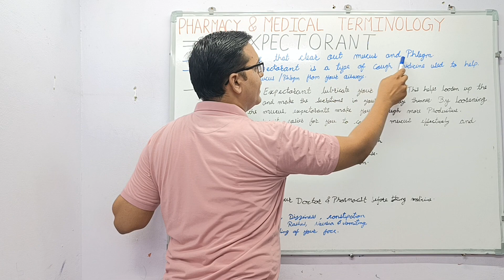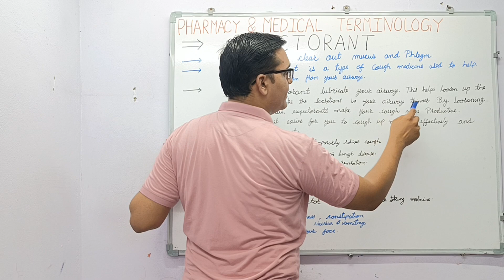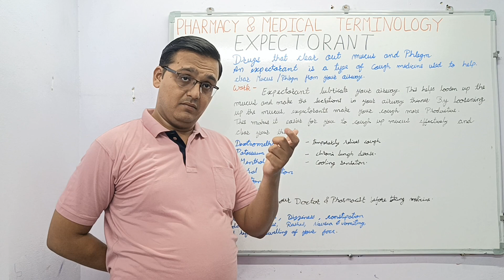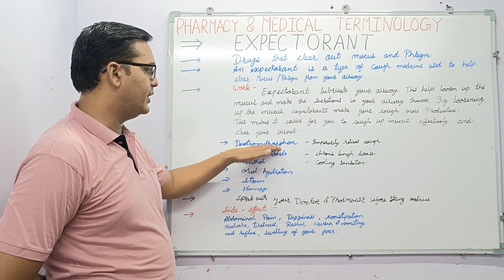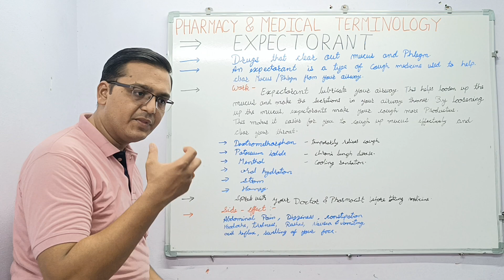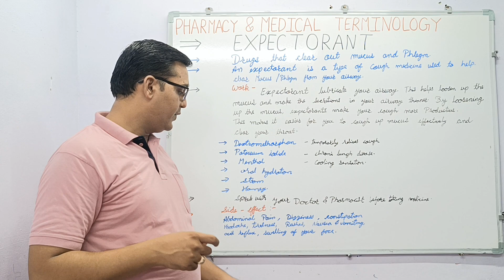Expectorant | Pharmacy and Medical Terminology